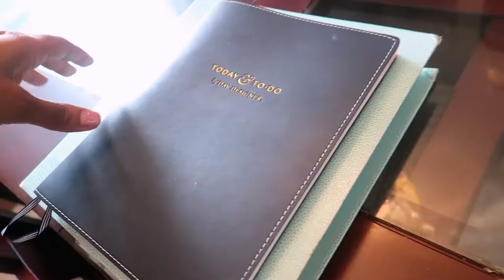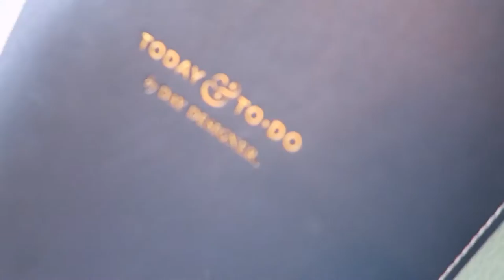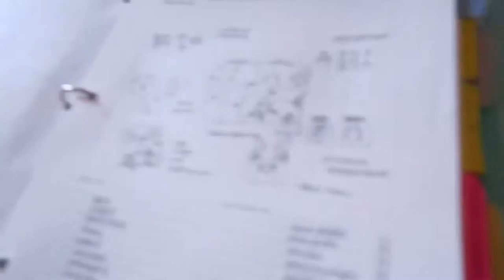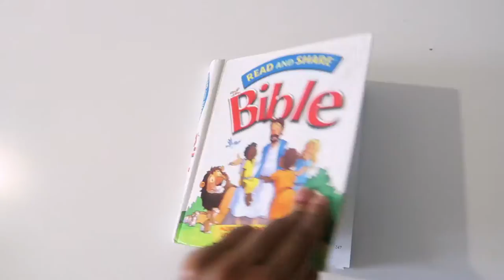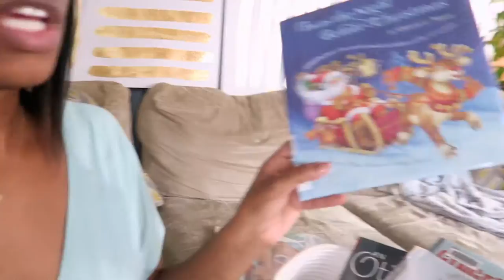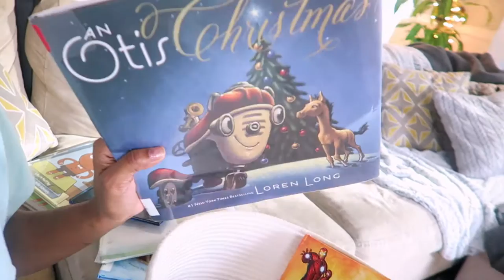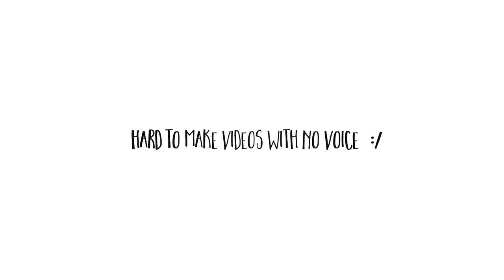a very messy schoolroom & vlogmas day 12 | our homeschool journey...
loosing my voice got the best of me and it was super hard to try and film with no voice is not advised at all :/ i never posted day 12 and just going to pick up where we left off. thanks so much for following along you guys. xoxo